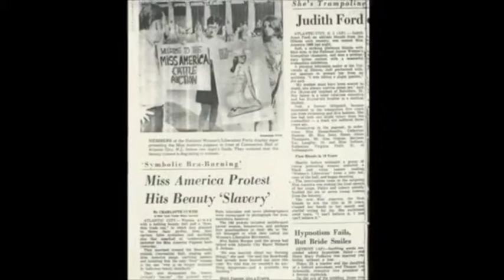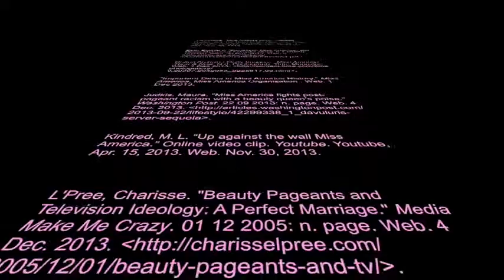miss america (FINAL)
how feminism has effected miss america